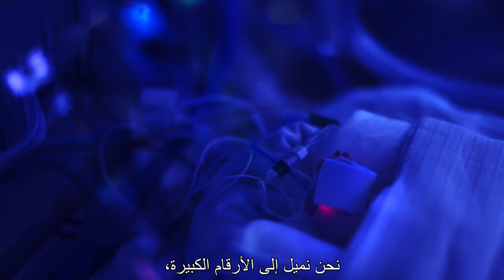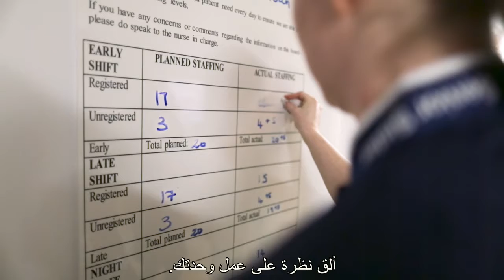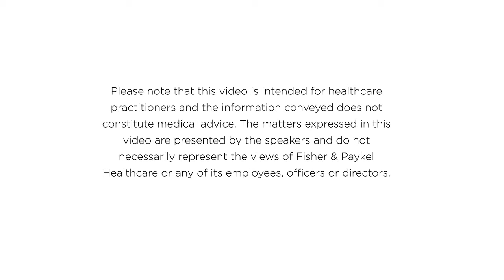الممارسة العملية لنظام التدفق الانفي العالي في مستشفى روزي| F&P Healthcare